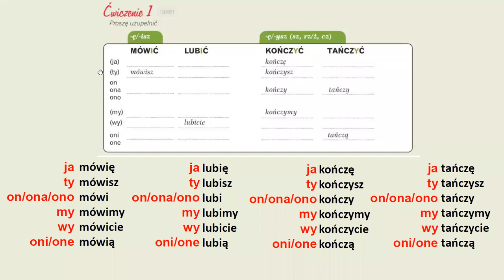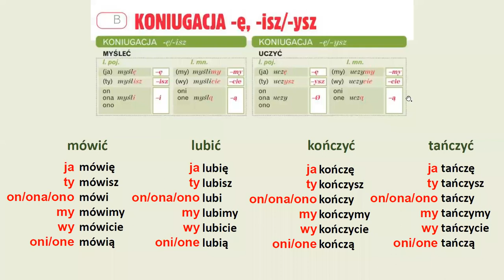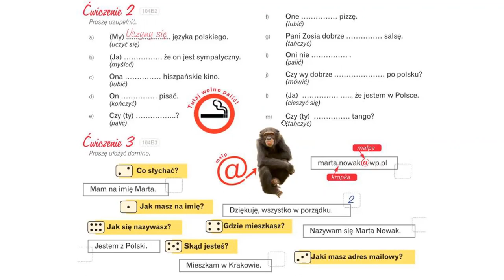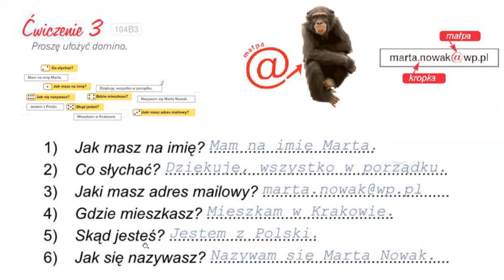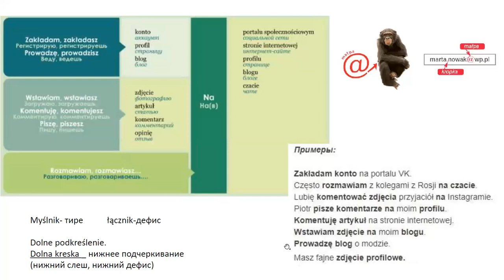Krok po kroku A1. Урок 4, часть 2. Język polski.